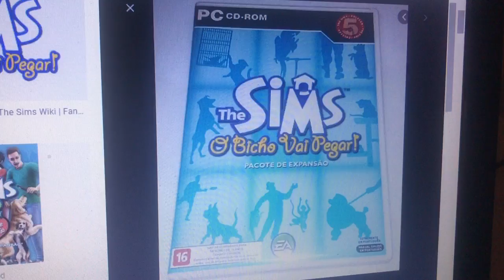The Sims o Bicho Vai Pegar Pacote de Expansão